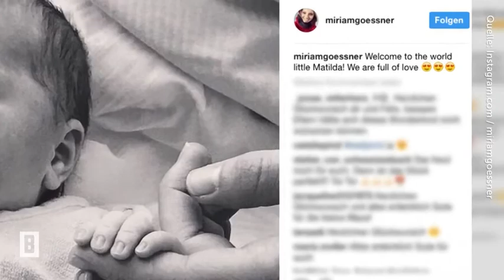Felix & Miriam Neureuther Verliebt & glücklich „Matilda ist unsere absolute Priorität“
Erst vor Kurzem haben Felix Neureuther und Miriam Gössner sich nach über vier Jahren Beziehung das Jawort gegeben. Nun traten sie erstmals gemeinsam als Ehepaar auf und dieser Termin zeigte: Die beiden wirken glücklicher denn je!

Im Wintersport sind Skirennläufer Felix Neureuther (33) und Biathletin Miriam Gössner (27, nun Neureuther) seit Sommer 2013 einfach DAS deutsche Traumpaar! Kurz nach Weihnachten haben die beiden Sportler, die in Garmisch-Partenkirchen leben, ihre Liebe mit einer standesamtlichen Trauung gekrönt.

Jetzt hatte die beiden bei der Ankleidung der deutschen Olympioniken im Postpalast in München ihren ersten gemeinsamen Auftritt als Ehepaar und der hätte einfach nicht schöner sein können! Durch die Hochzeit und ihre kleine Tochter Matilda (3 Monate) scheinen die beiden – was eigentlich kaum für möglich gehalten werden konnte – nun noch verliebter und glücklicher zu sein.

Im Video oben könnt ihr sehen, wie verschmust der erste Auftritt des frischgebackenen Ehepaares war!
Im Oktober 2017 kam die gemeinsame Tochter von Felix und Miriam zur Welt: die kleine Matilda. Seitdem sind die Eltern einfach überglücklich und reden auch ganz offen über ihr gemeinsames Leben seit Matilda und seit ihrer Hochzeit im Dezember.

„Matilda ist unsere absolute Priorität", macht die hübsche Blondine direkt deutlich. In den Tagen seit der Geburt richtet sich – selbstverständlich – alles nach der Kleinen. So erklärt sich auch Miriams neue Zeiteinteilung: „Ich kann an einer Hand abzählen, wie viele Stunden ich seit der Geburt nicht mit Matilda verbracht habe." Und: „Für mich ist es jetzt so perfekt, wie es ist." Das kann wohl jede Mutter nachvollziehen.

Wenn ihr euch selbst davon überzeugen möchtet, wie niedlich die kleine Matilda ist, dann schaut euch das Video unten an:
Felix hat schon Pläne für seine Tochter!
Auch der Papa wirkt glücklicher denn je. Mit einer tollen Frau und einer gesunden, kleinen Tochter an seiner Seite, konzentriert sich sein Leben jetzt voll auf die Familie. Als er sich Ende letzten Jahres einen Kreuzbandriss zugezogen hatte, die ihn die Teilnahme an den olympischen Winterspielen kostete, macht der 33-Jährige direkt deutlich, dass er immerhin genug Zeit für seine neue kleine Familie hat. Denn so stehen aktuell eher Erholung und Reha, anstatt Sport auf dem Programm.

Und auch für Matilda hat er schon Pläne: „Ich möchte auf jeden Fall, dass meine Tochter später Selbstverteidigung macht!" Er finde es nämlich unglaublich wichtig, dass Frauen sich selbst beschützen können.

Außerdem ist ein weiteres Detail wichtig für den Sportler: „Wenn Matilda mal Langläuferin werden sollte, dann muss sie einen Vaterschaftstest machen, weil dann kann sie nicht meine Tochter sein!", scherzt der 33-Jährige und grinst seine Frau dabei verliebt an. Anschließend betont er sofort, dass Miriam und er seine Tochter natürlich bei allen Zukunftswünschen hundertprozentig unterstützen würden.

Wir haben keinen Zweifel, dass diese beiden sympathischen Sportler einfach tolle Eltern sind!

Das erste gemeinsame Foto der beiden nach der Traumhochzeit sorgte bei den Fans für viel Begeisterung. Im Video unten erfahrt ihr warum:
Beide mussten allerdings vor der Presse zugeben: „Wenn Olympia 2018 in Deutschland gewesen wäre, würde es wahrscheinlich keine Matilda geben!" Na, da sind wir aber froh, dass die Spiele in Südkorea stattfinden und Miriam und Felix gemeinsam mit ihrer kleinen, süßen Matilda dieses Event ganz entspannt vor dem Fernseher genießen können!